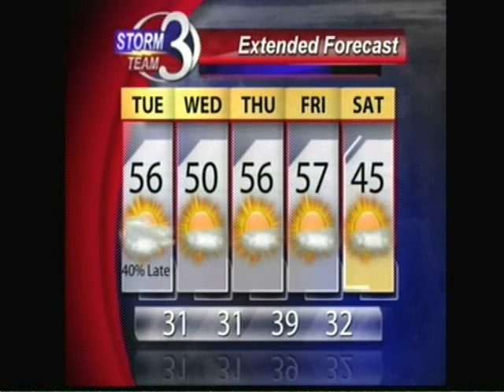Mild and Windy Conditions